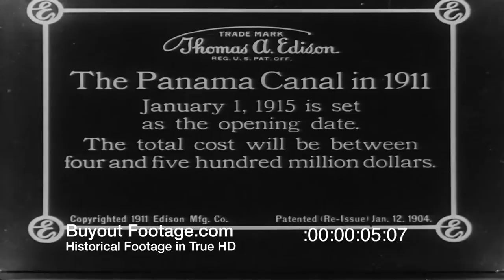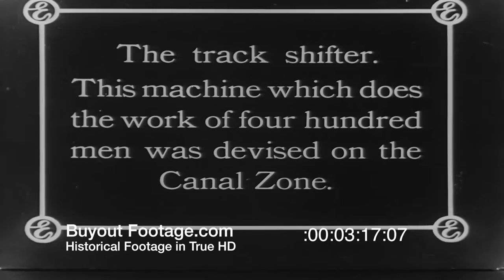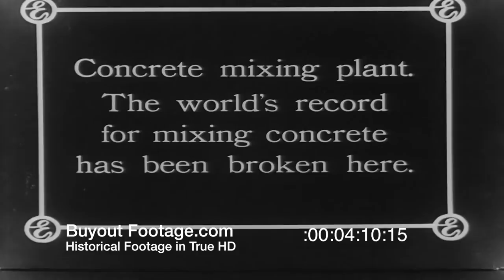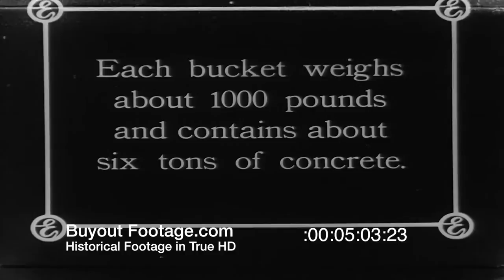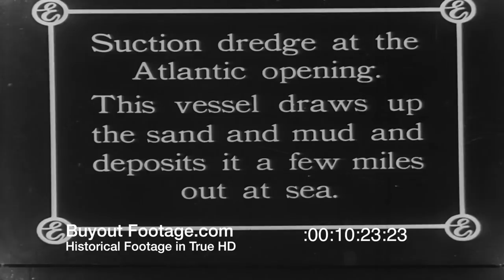HD Historic Stock Footage CONSTRUCTION OF THE PANAMA CANAL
Panama Canal Construction
Panning view of the ship canal looking from the Pacific Ocean side. Steam shovels at work loading rail cars with dirt and rock. Shows workers carrying boxes of dynamite for blasting. Shows a small dynamite blast. Rail car unloader at work. A rail mounted spreader leveling the dirt. Shows a railroad track shifter at work moving railroad tracks or rails. Shows concrete mixing plant and transportation of concrete in buckets from concrete mixing plant to locks, concrete buckets are dumped. Shows concrete mixing plant at Gatun, Panama. Shows concrete work at Pedro Miguel lock site. Construction work at Pedro Miguel lock, Panama Canal. Hundreds of workmen crowding onto cars of labor train at the Panama Canal construction site. Suction dredge in operation at the Atlantic opening of the Panama Canal.